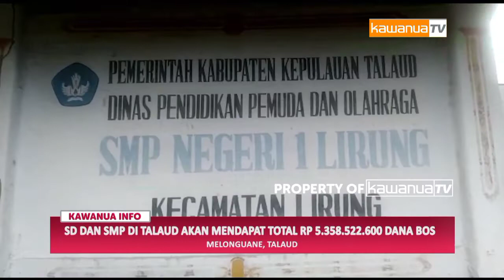BUPATI TALAUD ELLY LASUT PIMPIN RAPAT EVALUASI DANA BOS